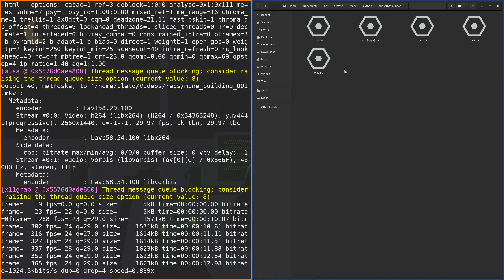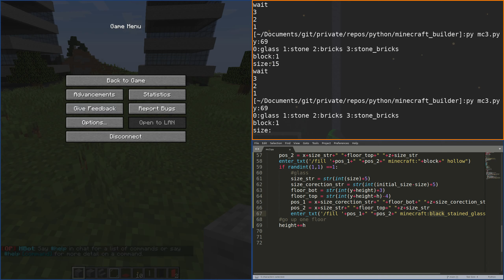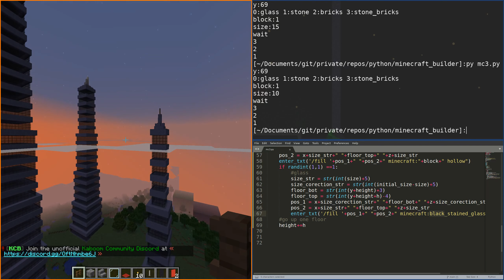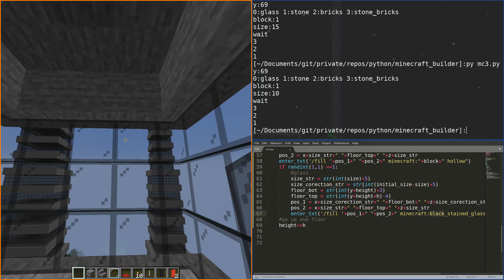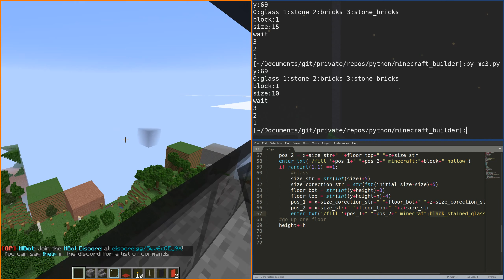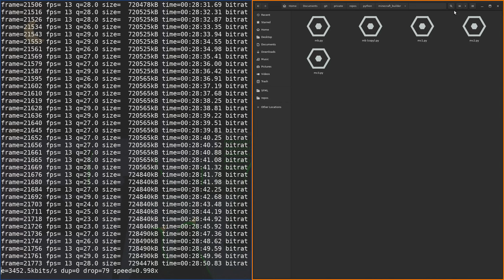Minecraft skyscraper builder!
i made a programme that build sky scraper on Minecraft server.

server ip: kaboom.pw